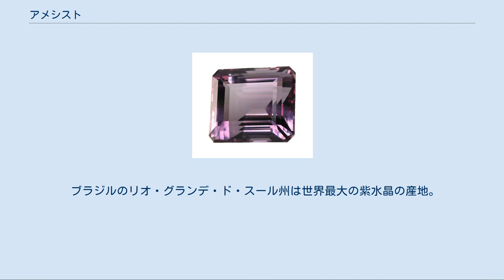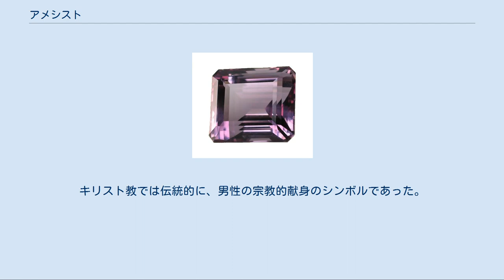アメシスト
紫水晶 ステップカットされた紫水晶 アメシスト（アメジスト、amethyst）は、紫色の水晶である。
紫水晶（むらさきすいしょう）とも呼ばれる。
amethyst の名は、ギリシア語のamethustos（酔わせない）に由来する。
酔いを防ぐ効果があると信じられていた。
 ブラジルのリオ・グランデ・ド・スール州は世界最大の紫水晶の産地。
スリランカ、マダガスカル、中央アフリカ、ウルグアイ、ザンビアでは質の良いものが産出する。
 日本では、宮城県白石市の雨塚山や鳥取県で産出される。
 鉱物学的性質・特徴については「石英」を参照 硬度は7。
比重は2.65。
組成は SiO2（二酸化ケイ素）。
素焼きの陶板にこすりつけると白い条痕が残る。
ハンマーなどで割ると貝殻状の断口が残る。
 光沢はガラス光沢で、色は淡いライラック色から、濃紫色まで幅広い色合いがある。
紫色の発色は、ケイ素を置換した微量の鉄イオンが放射線を受けると電子が飛ばされ電荷移動が酸素原子と鉄イオンとの間で起こり、三価の鉄イオンが四価の鉄イオンになり、これが形成した色中心（カラーセンター）が光のスペクトルの黄色を吸収するために、その補色である紫色が通過する様になるのが原因とされる。
紫外線に曝露すると退色する（直射日光の当たる窓際などに置くと色が褪せてくる）。
照射する光のスペクトル組成によって、見た目の色を大きく変化させる紫水晶は、「カラーチェンジアメシスト」もしくは「カラーチェンジタイプアメシスト」と称されている。
 また、加熱すると色が黄色に変化し、宝石名としてはシトリンとなる（現在出回っているシトリンはアメシストを加熱したものが殆どである）。
 主に装飾用に使われる。
 緑色透明の水晶が「グリーンアメシスト」と称され、市場に出回っている場合があるが、これは主に紫水晶に、熱処理や放射線処理を施し、変色（エンハンス）させたものである。
採掘時に緑色透明であるものは、プラシオライトとも呼ばれ、アメリカ合衆国のカリフォルニア州とネバダ州の境界付近や、ブラジルのパラー州のマラバ、ポーランドのドルヌィ・シロンスク県、カナダなどのごく一部の地域から産出する。
緑色の発色は、三価の鉄イオンの他に相当量の二価の鉄イオンを含んでいた場合に、三価の鉄イオンによる補色の黄色の発色と、二価の鉄イオンは黄色の光を吸収し補色は青色になるため、その黄色と青色が混ざって緑色に発色するといわれている。
 2月の誕生石。
 旧約聖書の『出エジプト記』に、高僧の胸当てに飾られている12種類の宝石の1つとして登場するなど、歴史は古い。
プリニウスの『博物誌』では、紫色の宝石の中で最高のものはインド産である。
キリスト教では伝統的に、男性の宗教的献身のシンボルであった。
 ギリシャ神話では、酒神バッカスが連れている虎に追われたアメシストという女性(月神アルテミスに仕える女)が神に祈ると純白の石に姿が変わり、哀れに思ったバッカスはその石に葡萄酒を注ぐと紫色の水晶に変わったと言われている。